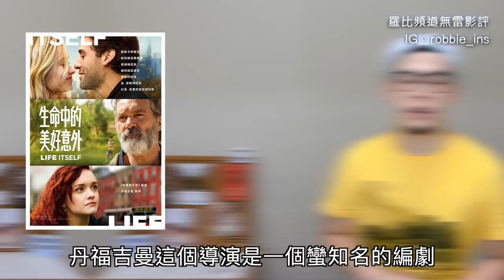《生命中的美好意外》影評 Life Itself【羅比】一生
《生命中的美好意外》影評 Life Itself【羅比】
成功的心靈雞湯，2018最差的電影？不是吧

導演：丹福吉曼(Dan Fogelman)
演員：奧斯卡伊薩克(Oscar Isaac) 、 奧莉維亞魏爾德(Olivia Wilde) 、 奧利薇亞庫克(Olivia Cooke) 、 安妮特班寧(Annette Bening)、